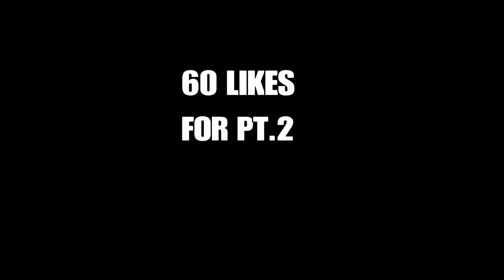BEST DRIBBLE GOD OUTFITS Nba2k18 X Nba2k17 PART 2!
THUMBNAIL MAKER :

My Career , Mypark , Stage , high rollers Best jump shot NBA 2k16 Vc glitch , Legend 5 Mascot , 99 overall , pro am myplayer